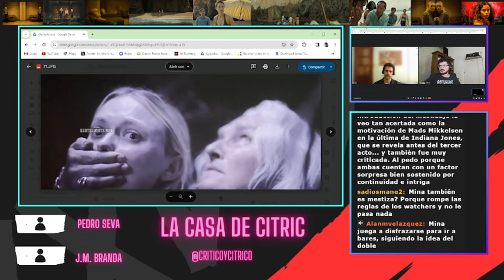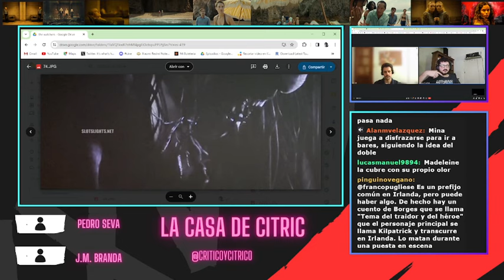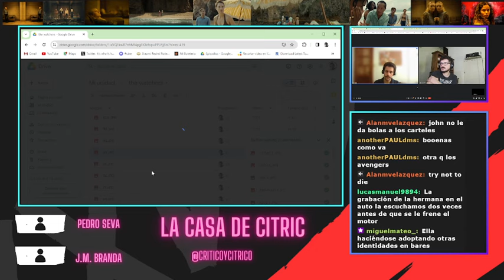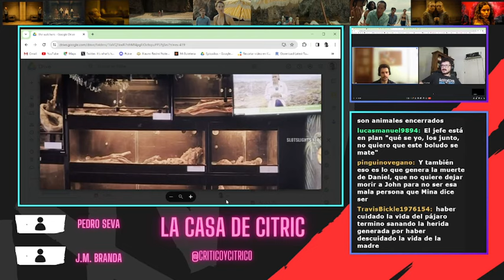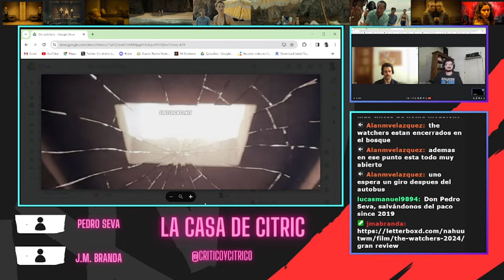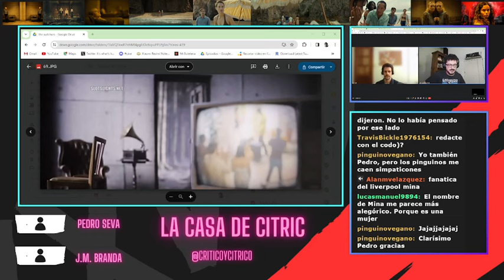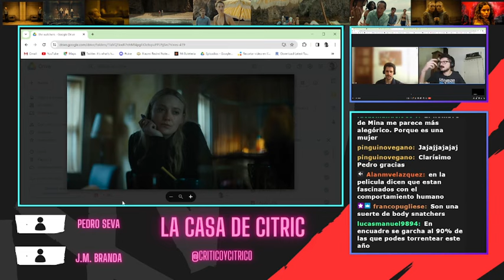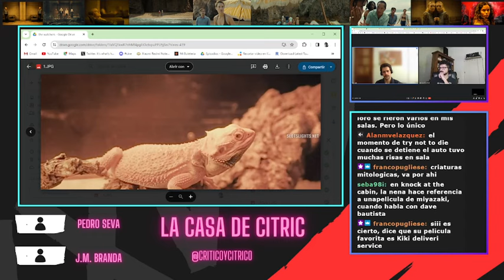THE WATCHERS (2024) /// ANÁLISIS (Con Pedro Seva y Juan Manuel Álvarez Branda)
CLASES DISPONIBLES:
➤ BLUE STEEL
➤ CARRIE
➤ CINE DE TERROR
➤ DARK GLASSES
➤ DRESSED TO KILL
➤ HEAT
➤ LENGUAJE CINEMATOGRÁFICO
➤ LICORICE PIZZA
➤ GUIÓN DE CINE
➤ PSYCHO
➤ RELATOS SALVAJES
➤ SCHINDLER´S LIST
➤ SEINFELD
➤ THE GREATEST SHOWMAN
➤ THE SHINING
➤ TITANE